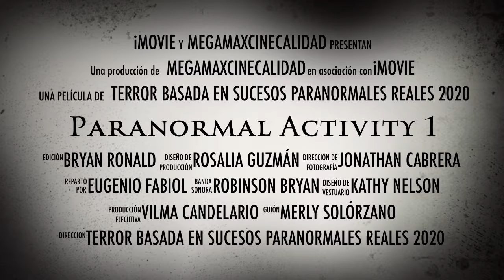TRAILER DE PARANORMAL ACTIVITY 1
Se trata de una familia que le ocurre susesos paranormales, de las cuales esta compuesta de 8 amigos.